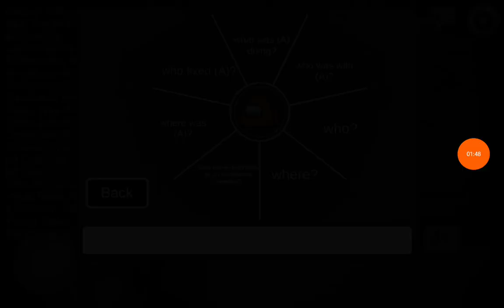i Play among us